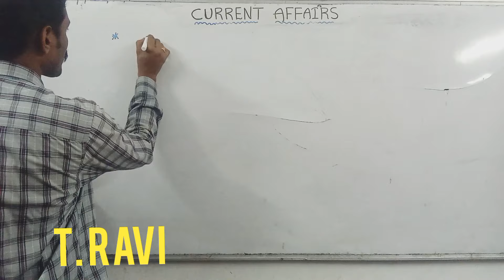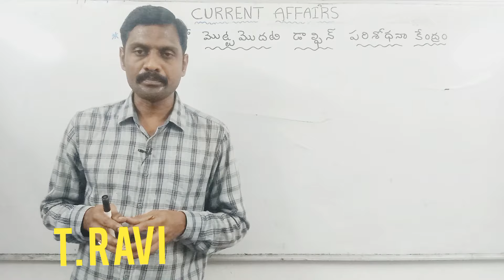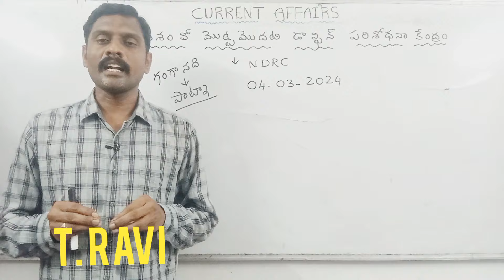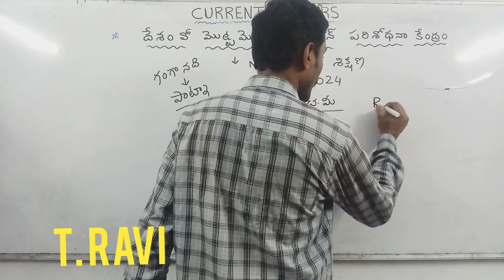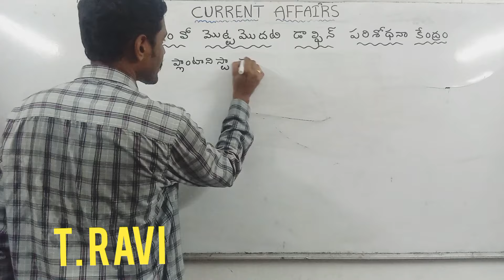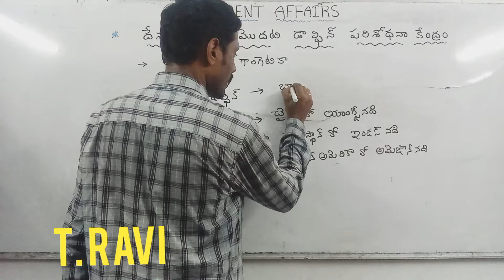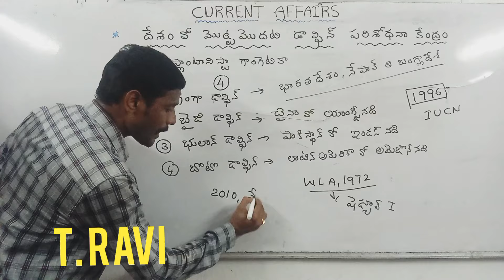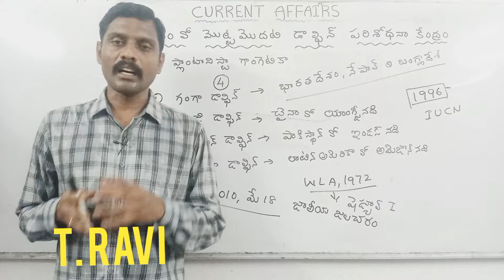దేశంలో తొలి డాల్ఫిన్ పరిశోధన కేంద్రం